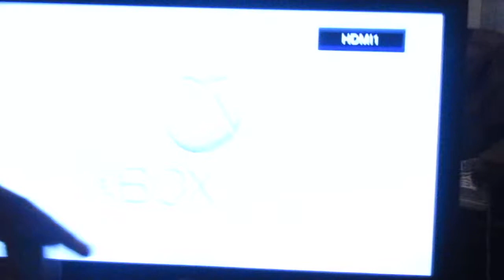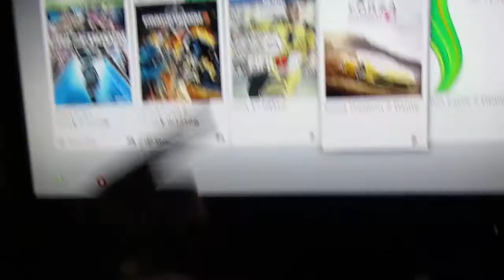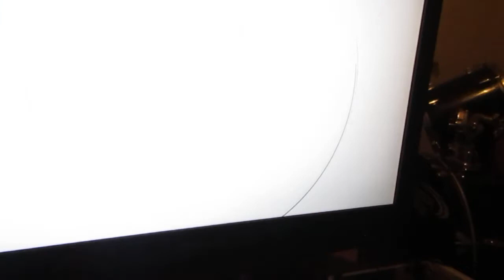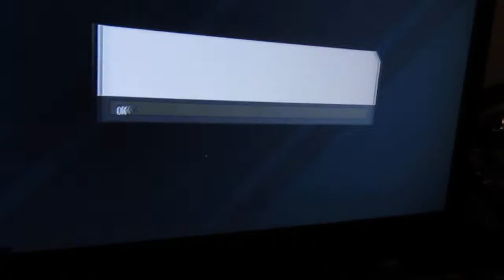talking creole challenge